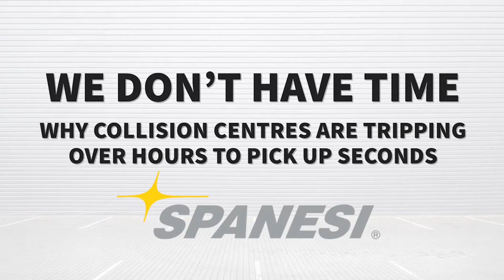We don't have time - Spanesi Webinar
Are you short on time? Constantly searching for more hours in the day? Collision Repair mag's latest webinar is for YOU!

Featuring Spanesi's Tim Morgan and Maaco Halifax's Darrell Mackay. Learn how you can save time, money and headaches; all while streamlining your business processes!